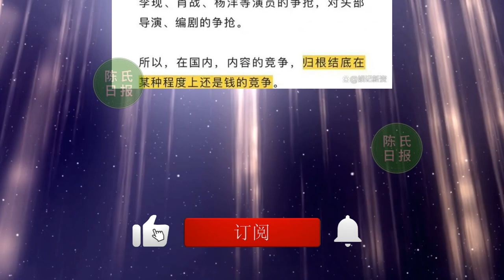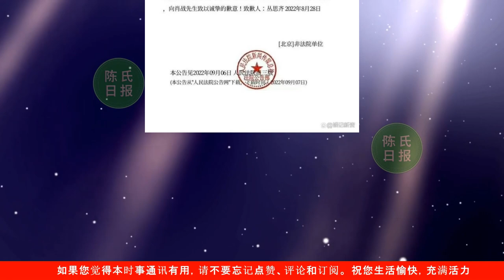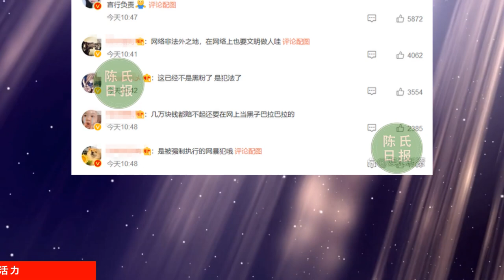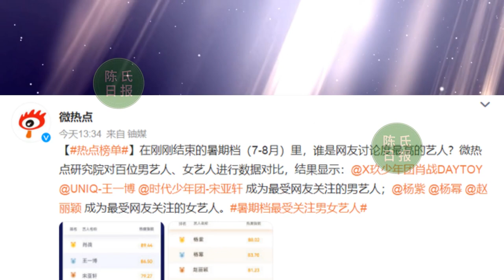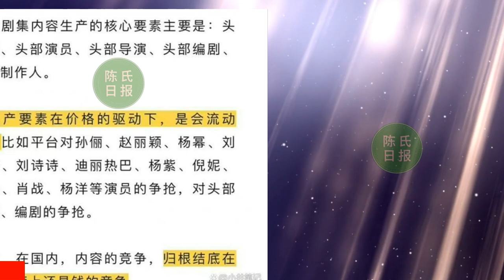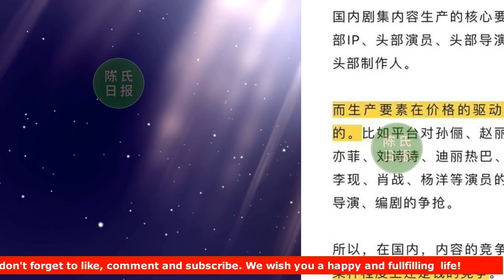【陈氏日报9月7日】《包头晚报》官宣肖战和#成龙 合作？肖战 成为暑期档最受关注男艺人，被视频平台认证为头部艺人！xiaozhan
《包头晚报》官宣肖战和成龙合作，盛赞两位配合默契，是实力派
肖战成为暑期档最受关注男艺人，被视频平台认证为头部艺人！
哪怕无剧播出，肖战依然冠绝暑期档，头部艺人实至名归